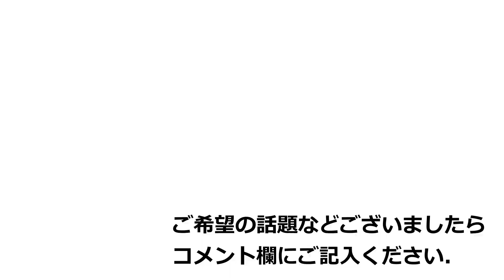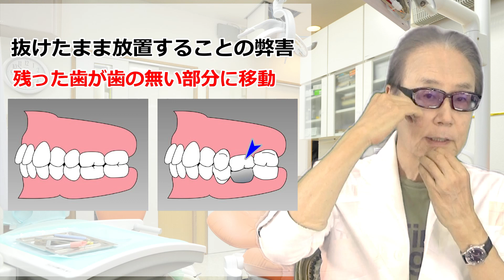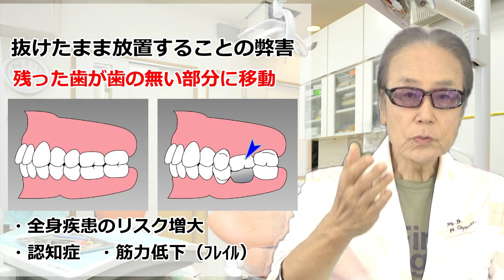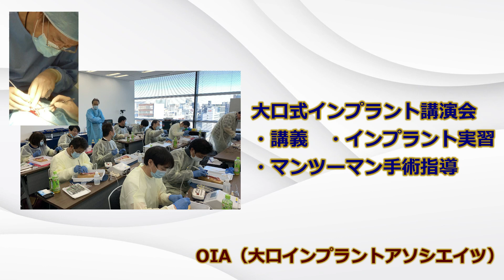歯を抜けたまま放置しているあなたへ。今すぐブリッジか入れ歯にして嚙み合わせを確保しないと後悔しますよ。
一般の方に知っていただきたい歯科情報についての番組です。
今回はネットに書き込みがあった、歯が抜けたまま放置しても大丈夫などというにわかに信じられないことに対する警鐘を鳴らすための動画を制作いたしました。
歯を抜けたままにしておくと対合歯（噛み合う歯）や隣在歯（隣の歯）が動いて、顎関節症や歯周病の原因になります。無責任な書込みでも自身に都合の良い話を信じてしまう人もいます。この書込みは絶対に信じてはいけないことなのでブリッジでも入れ歯でも良いので、絶対には治してくださいね。

７月22日からは午前9時に変更しました。